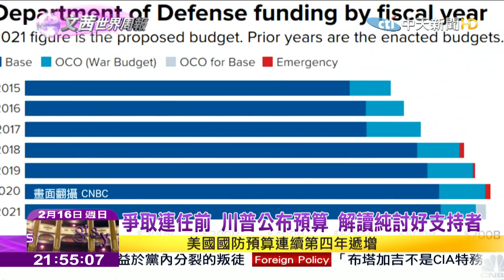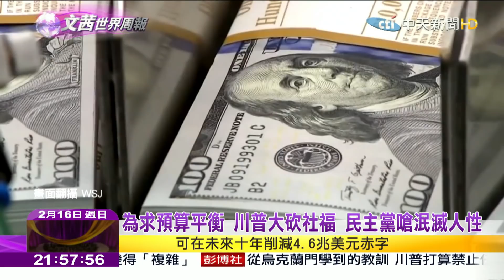2020.02.16【文茜世界周報】任內最後預算案 川普顧國防砍外援選舉味濃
播出時間↓↓↓
週六 22:00 文茜的世界周報